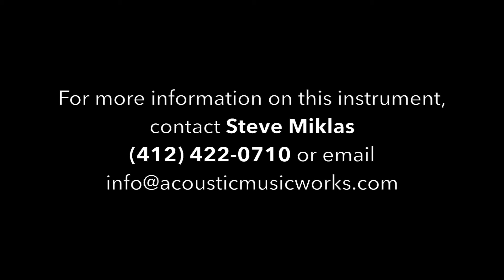Acoustic Music Works - Morin/Rousseau 0 12-Fret, All Mahogany